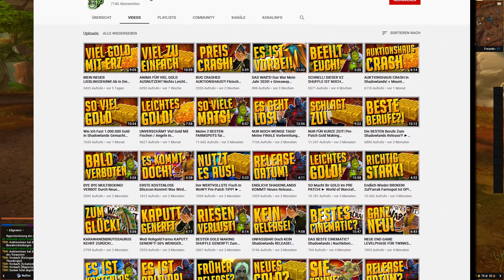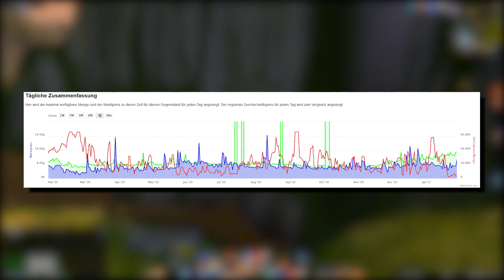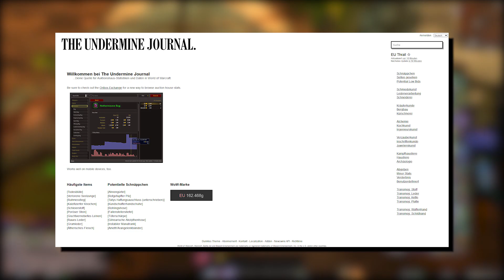3 Gold Making FEHLER Die Ihr NIEMALS Machen Solltet! ► World of Warcraft Shadowlands Gold Guide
Moin Leute!

Dieses mal geht's ums GROSSE Gold - ALLERDINGS NICHT MIT SHADOWLANDS ITEMS! Für uns geht es dieses mal in die Scherbenwelt!
ES IST BERGBAU ZEIT MEINE FREUNDE!
Mehr dazu aber im heutigen Video!